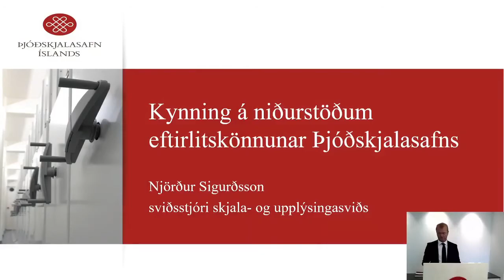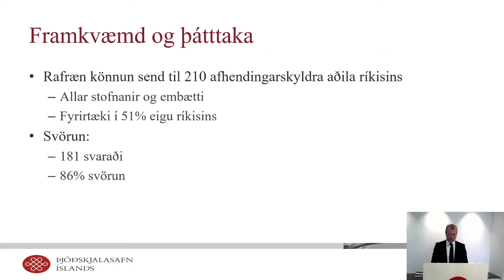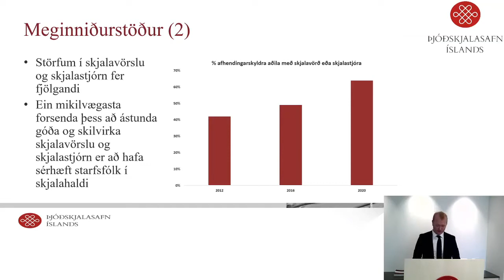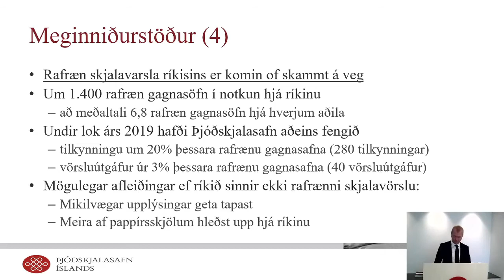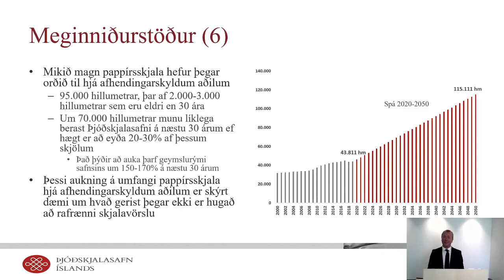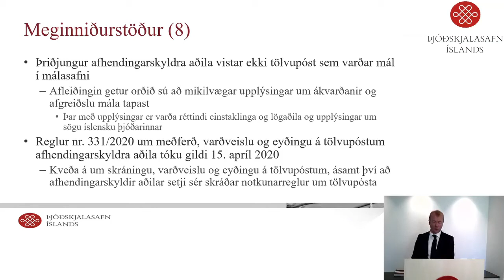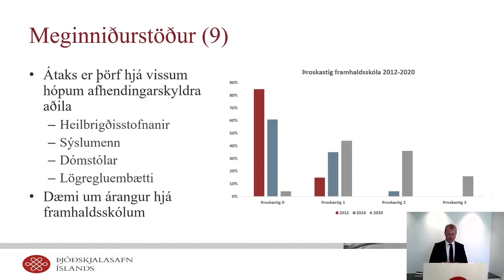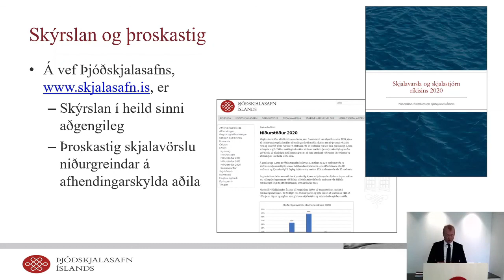Kynning á niðurstöðum eftirlitskönnunar Þjóðskjalasafns - Njörður Sigurðsson, sviðsstjóri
Skjalavarsla og skjalastjórn ríkisins 2020 - Kynning á niðurstöðum eftirlitskönnunar Þjóðskjalasafns
Erindi Njarðar Sigurðsson, sviðsstjóra skjala- og upplýsingasviðs á Þjóðskjalasafni, á vorráðstefnu Þjóðskjalasafns Íslands 15. september 2020